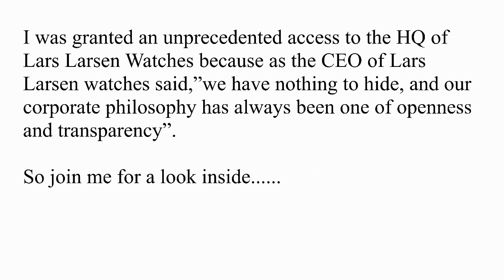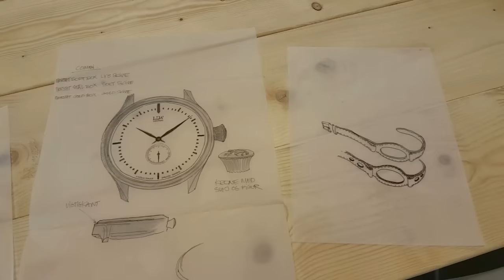My visit to Lars Larsen Watches Denmark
I was invited to visit Lars Larsen Watches in Denmark, and i made this short video to show you all, what it looks like there :-)

They are super nice people and very open and friendly :-)

Also the new 300 meter Diver "Sea Lion" is very cool :-)